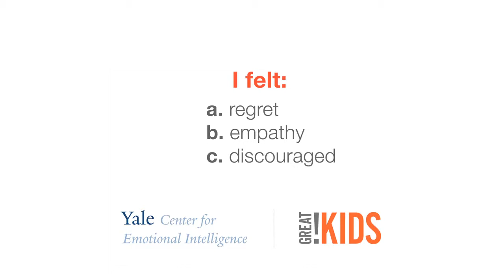GreatSchools - "Grandfather"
Great Schools "Do you feel me" game.